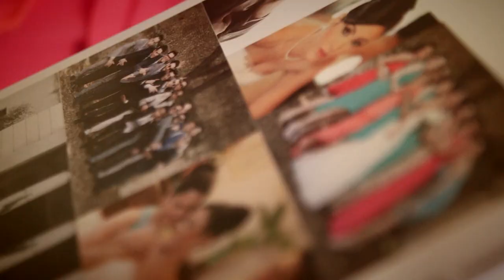Matrimonio Manuel & Danila - Trailer